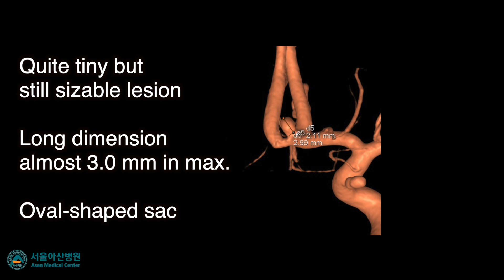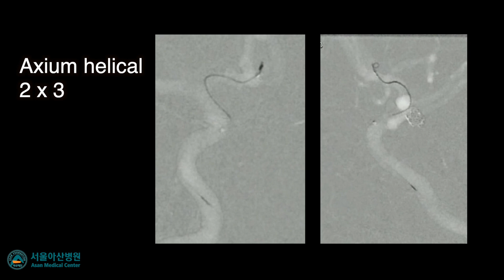[뇌동맥류] 코일색전술: 매우 작은 크기의 뇌동맥류 치료시 경험하는 코일 색전술의 기술적인 어려움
서울아산병원 이덕희 교수 더 알아보기와 진료 예약

뇌동맥류의 코일 색전술의 기술은 코일 자체도 성능이 좋아지고, 술자의 술기도 나날이 향상되고 있다. 그러나, 너무 큰 동맥류도 치료상의 어려움이 있지만, 매우 작은 동맥류도 때에 따라서는 색전술이 어려운 경우가 있다. 특히 동맥류의 모양이 일반적인 구형을 벗어나는 경우에 어려움이 따르는 경우가 많다.

이 증례는 난형으로 높이는 조금 있지만 폭이 좁아서 어려웠던 경우로 작은 코일이 작은 동맥류 내에서 의도한 것과는 다르게 움직이는 것을 볼 수 있습니다. 작은 공간에서 작은 코일의 움직임에 대한 깊은 이해가 필요함을 잘 보여주는 영상입니다.

영상 소스: 서울아산병원 신경중재팀
영상 설명: 서울아산병원 영상의학과 이덕희 교수